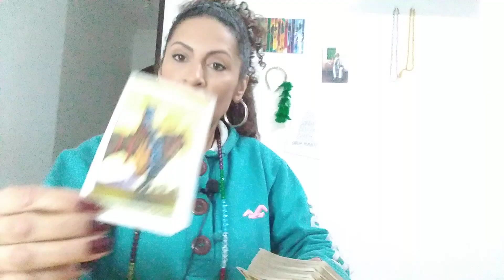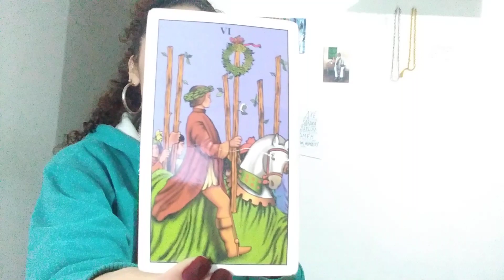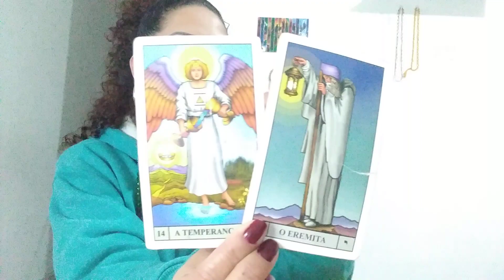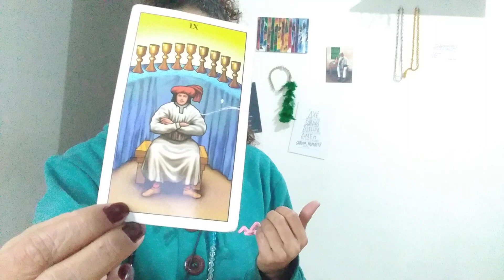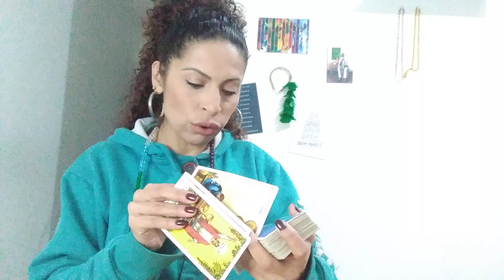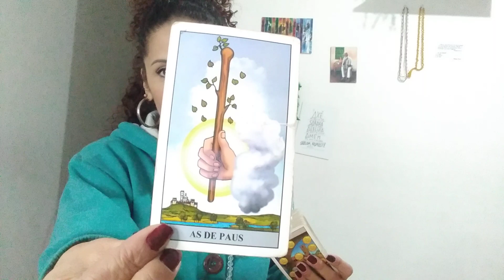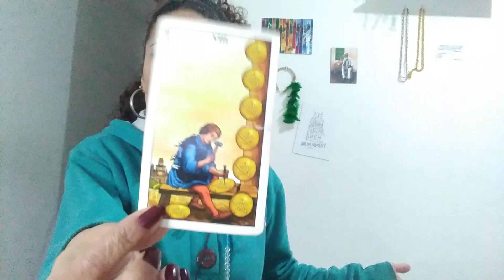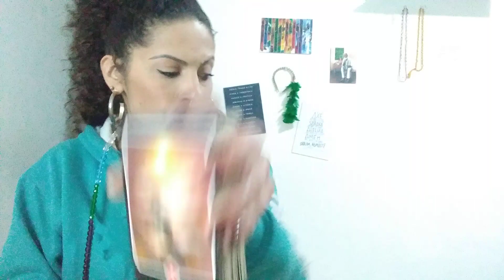Virgem ♍ OUTUBRO - NINGUÉM mexe com filho meu, aquilo que não é para você eu tiro na ventânia.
Leituras de tarot para sol, lua, ascendente, vênus e júpiter signo de VIRGEM no intuinto de auxiliar em seuautoconhecimento e em sua jornada.

LEITURA DE PERGUNTAS 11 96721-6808

SE VOCÊ GOSTOU, NÃO ESQUEÇA:
(x) Compartilhe
(x) Increva-se

Carrego comigo grande respeito e gratidão!

Axé para todos!!